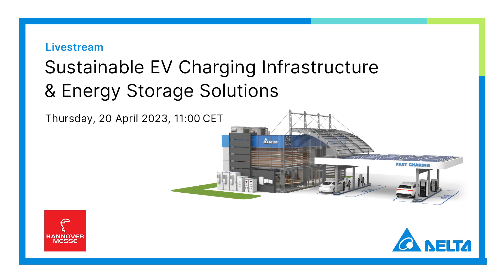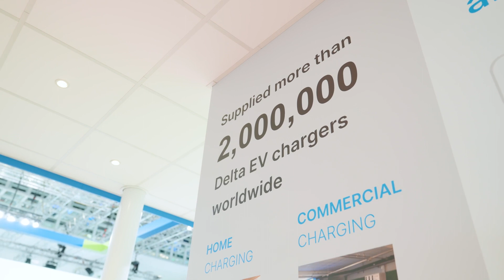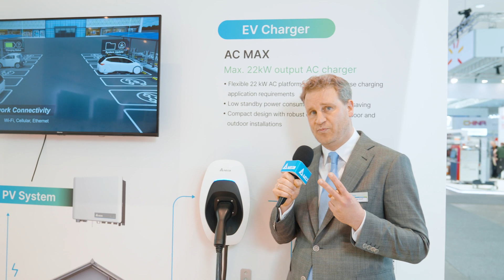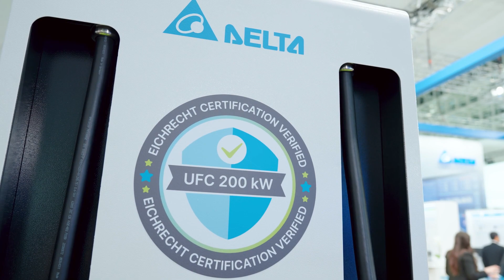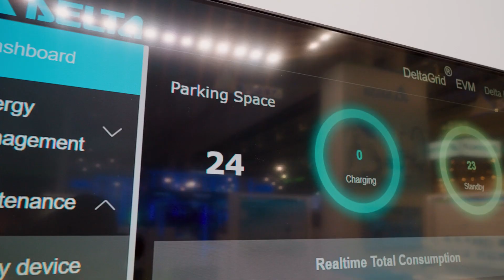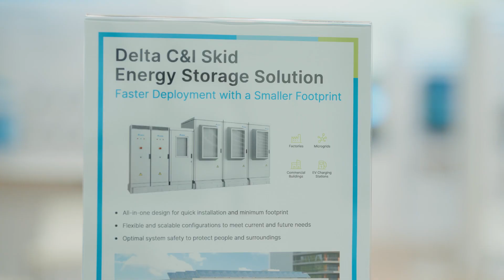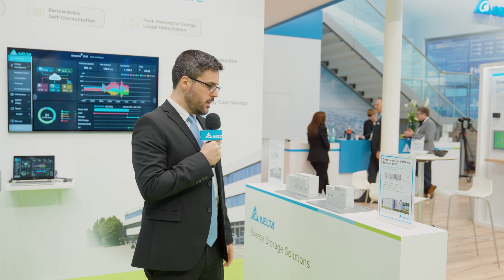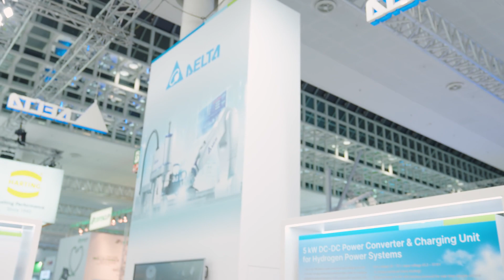Sustainable EV Charging Infrastructure & Energy Storage Solutions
Explore our complete EV charging infrastructure and smart energy storage solutions, including the UFC200 Ultra Fast EV Charger, a 200kW single charging station with the flexibility to charge up to four vehicles simultaneously, and the Energy Storage Skid Solution, an integrated energy storage system for industrial and commercial sites.